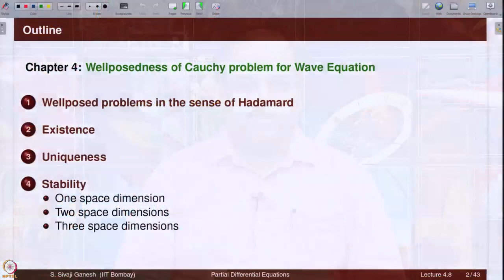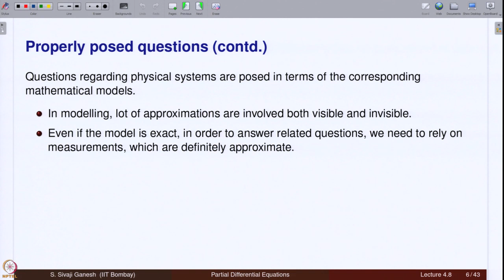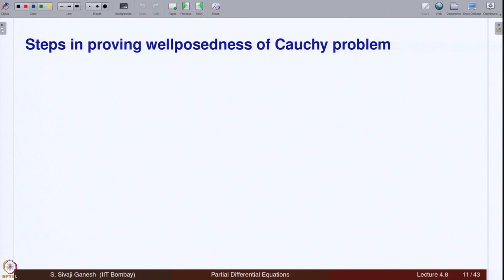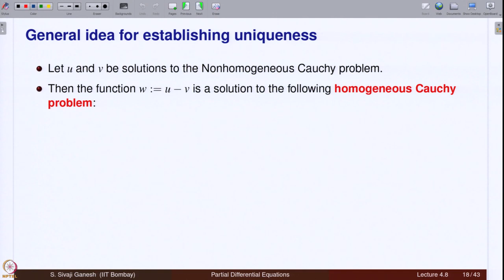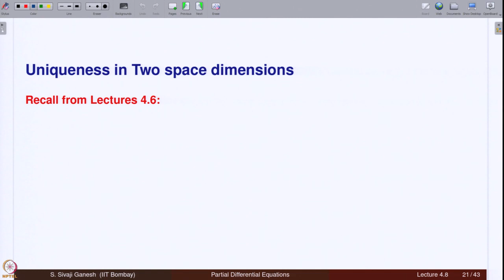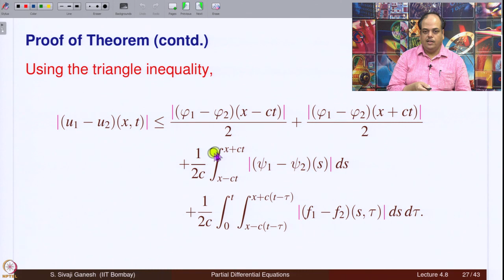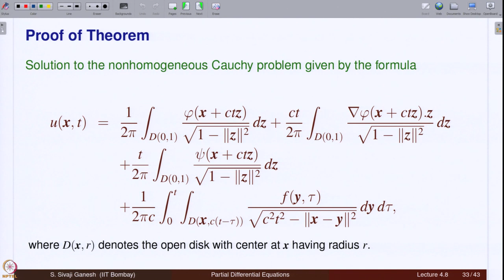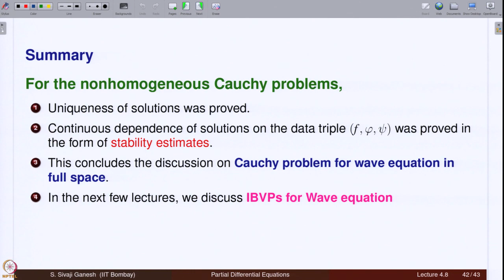Lecture 4.8: Wellposedness of Cauchy problem for Wave Equation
In this lecture, wellposedness of solutions in the sense of Hadamard is explained. Subsequently, wellposedness for Cauchy problem for wave equation is proved for finite time intervals.